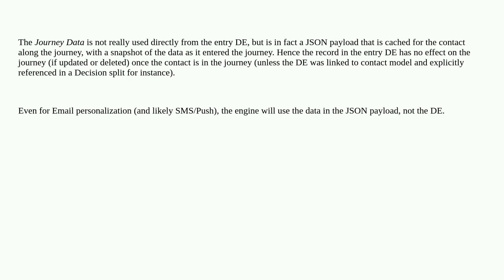Journey Builder - Where is the data stored once running?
A special thanks goes out to the community

  journeybuilder marketing-cloud